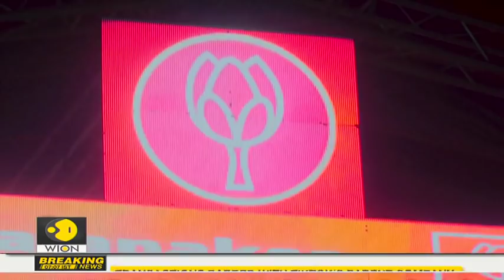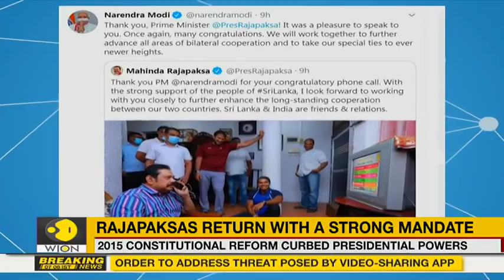SLPP registers landslide victory in Sri Lanka's parliamentary polls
Sri Lanka's strongman Mahinda Rajapaksa staged a political comeback on Friday as his party registered a landslide victory in the twice-postponed general elections, according to the final results released by the elections commission.